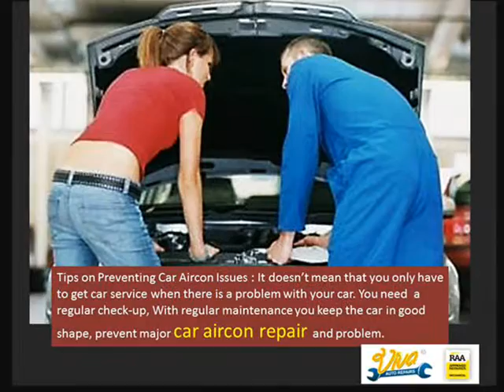How To Prevent Common Auto Air Conditioning Repairs and Problems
With summer just around the corner you need to find a reputable car service to let a mechanic perform a full inspection of your A/C unit. Most vehicles today have air conditioning systems to Stay Cool and feel comfortable while they are on the road